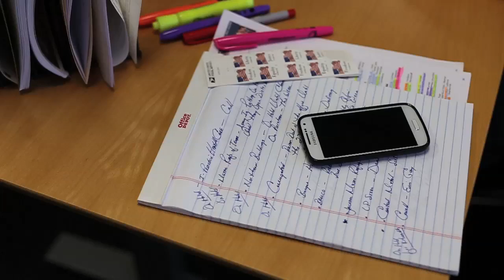MetalEZ Project Management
MetalEZ project management Delivers multi-functional, flexible job and task oversight capability in an intuitive layout that emphasizes communication and collaboration; automatically applies updates and enhancements requested by client-partners. It's totally paperless and worry free.